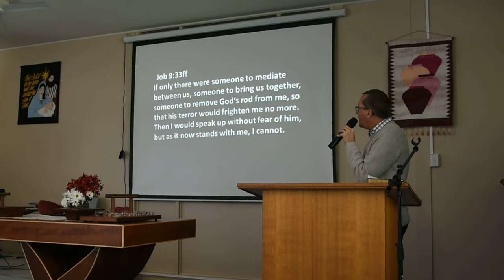Message 14th July 2019